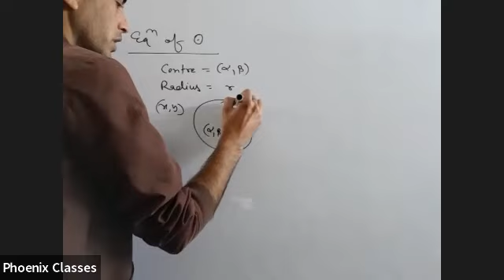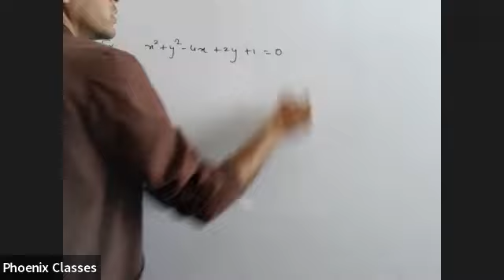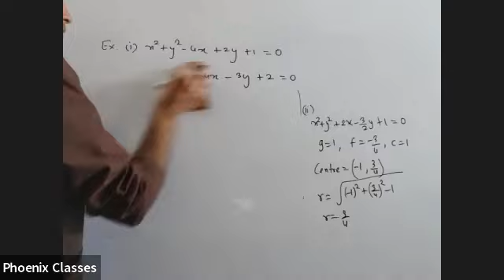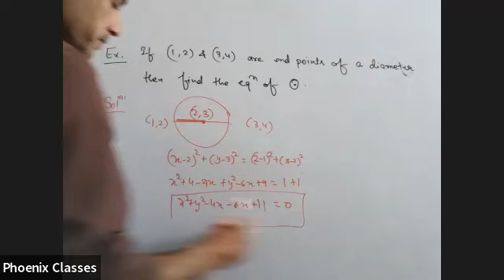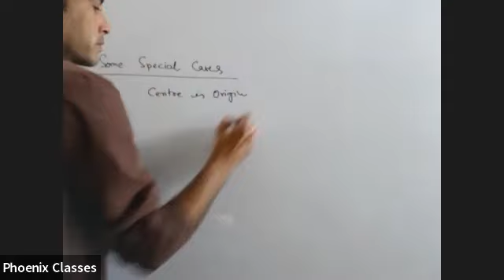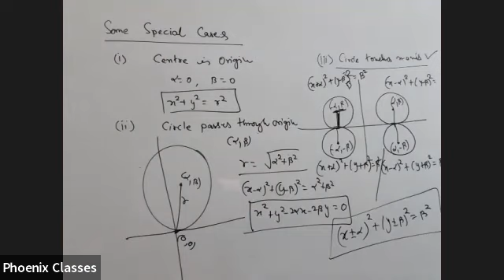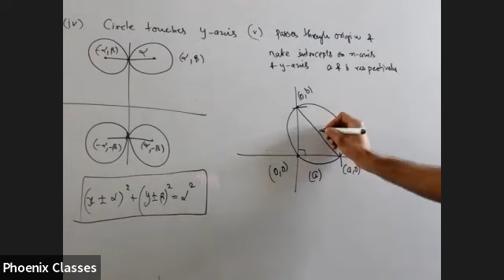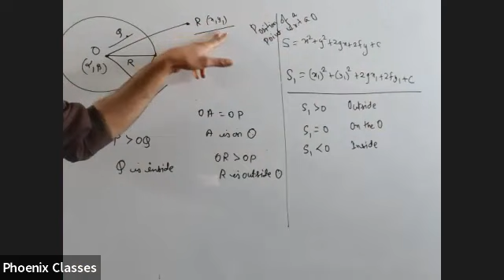mathematics xi 17 feb extra class